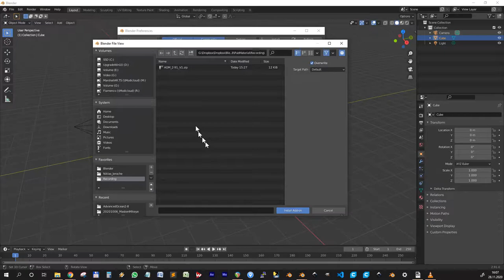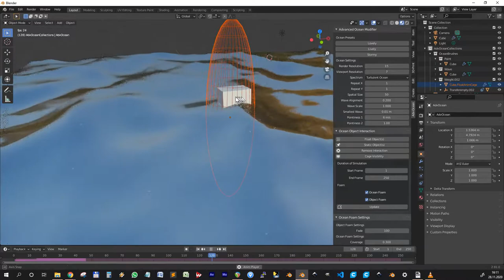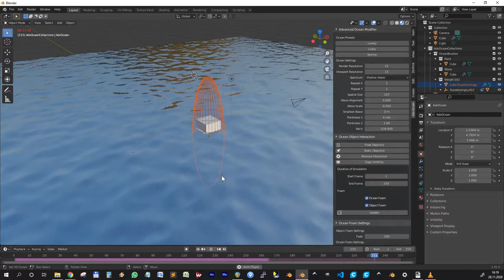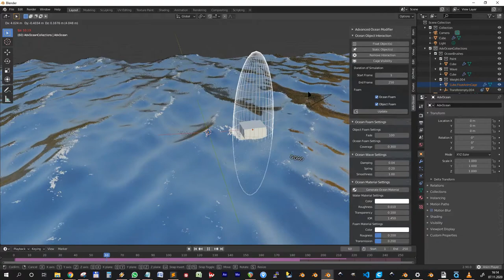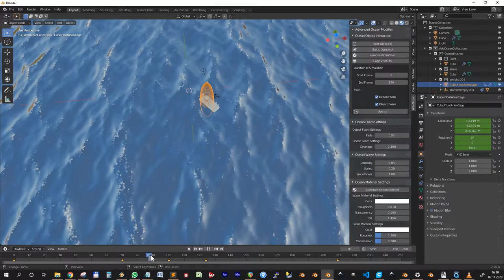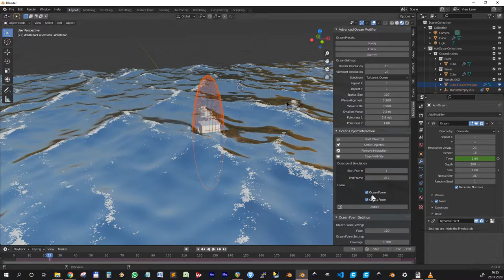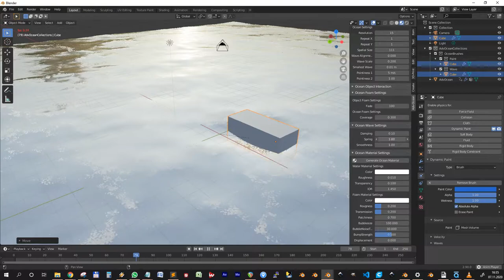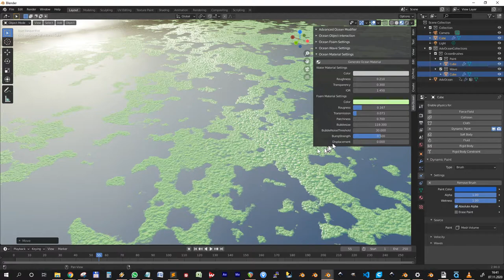Advanced Ocean Modifier Basics (Blender Addon)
This Video is supposed to show how to install and use the Blender Addon "Advanced Ocean Modifier".